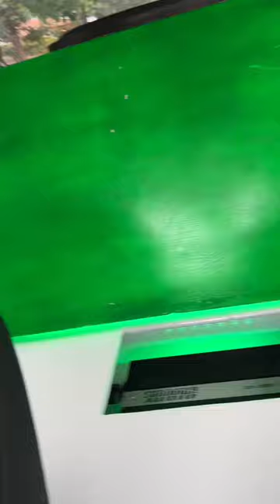Junkyard Trip! | Scion xB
Quick trip to the junkyard for some bumper fillers, headlights, and upper grille from a 2011 Scion xB

(Amazon, Auxito, Big Jeff Audio)

~~~DaSlapBox~~~
2011 Scion xB
Audio:
Subwoofer Amp: Sundown SCV-1500d
Subwoofer Speaker Wiring: 8ga OFC SHCA
Subwoofer Terminal Lugs: 8ga Copper Lugs, 1/2" I.D.
Door Speakers: Pioneer TS-A1684R A-Series 6 1/2"
Power:
Alternator: Mechman 240A
Power/Ground Wiring: 1/0 OFC SHCA
Power/Ground Terminal Lugs: Riocan 1/0 AWG
Ring Terminals (1/4, M6) (5/16, M8)
Acoustic Treatment:
Sound Deadening: Noico 80 mil (Doors+Panels, Roof, Floor, Trunk, Center Console, Pillars)
Closed Cell Foam: Noico 315 mil (Floor)
Sound Deadening Roller: Lumiteco Bearings Equipped Sound Deadening Roller
Lights:
RGB Strips: ELLights (Footwells, 2 rows under sub box, under amp, around amp rack)
Fog Lights: Auxito Q16 H11 LED Bulb,
Low Beams: Auxito Y19 H11 LED Bulb,
High Beams: Auxito 9005/HB3 LED Bulb,
Brake Lights: Phinlion LED
Reverse Lights: Phinlion LED w/ Projector
Turn Signals: Phinlion LED
Dome Light: iBrightstar 31mm LED
Map, License Plate, DRL: iBrightstar Wedge LED Bulbs
JDM Toyota Rumion Tail Lights